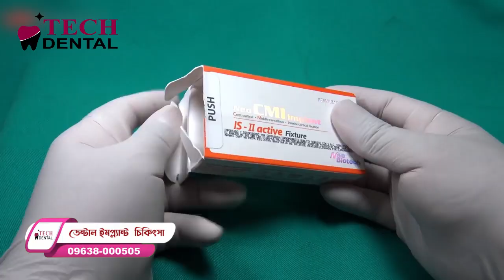দেখুন কিভাবে ডেন্টাল ইমপ্ল্যান্ট চিকিৎসা করা হয় ।। Dental Implant Treatment Procedure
★ এই চিকিৎসা বিষয়ে বিস্তারিত তথ্যের জন্য আমাদের আমাদের ফেসবুক পেইজ ভিজিট করতে পারেনঃ

★ ২৪ ঘন্টা আমাদের সাথে যোগাযোগ করতে এবং সিরিয়াল বুকিং এর জন্য মেসেজ করুনঃ

 মিরপুর শাখাঃ
বাসা নং- ৮২৭ (২য় তলা), শেওড়াপাড়া, বেগম রোকেয়া স্মরণী, মিরপুর, ঢাকা-১২১৬।
(শেওরাপাড়া  পুলিশ বক্স বরাবর)

বাড্ডা শাখাঃ
হাজী আঃ রশিদ ম্যানশন (৩য় তলা) উত্তর বাড্ডা বাজার, বাড্ডা, ঢাকা- ১২১২
(কৃষি ব্যাংকের ৩য় তলা)

উত্তরা শাখাঃ
শাখার ঠিকানাঃ কাজী টাওয়ার (২য় তলা),
আজমপুর কাঁচাবাজার,উত্তরা, ঢাকা-১২৩০

                                 মোবাইলঃ
সিরিয়ালের জন্যঃ
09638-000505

(বাংলাদেশ সময় সকাল ১০ টা থেকে রাত ১০ টা প্রর্যন্ত আমাদের নাম্বার খোলা আছে)

Copyright Note: If you think that any of your content has been used in this video, please let us know. We will remove it as soon as possible.